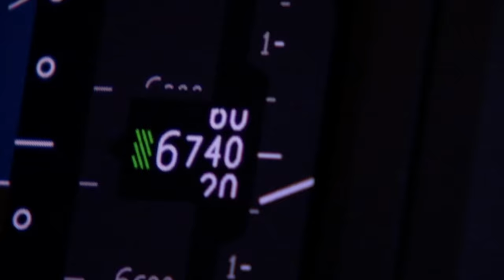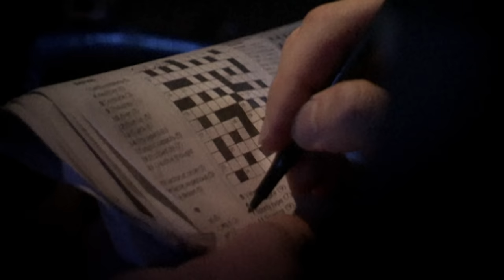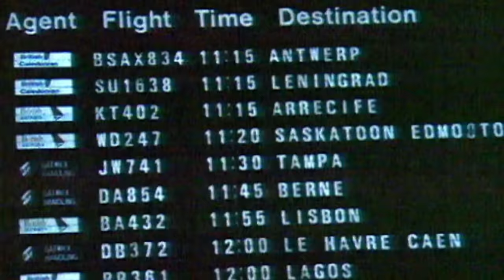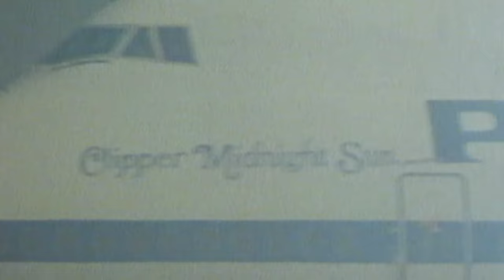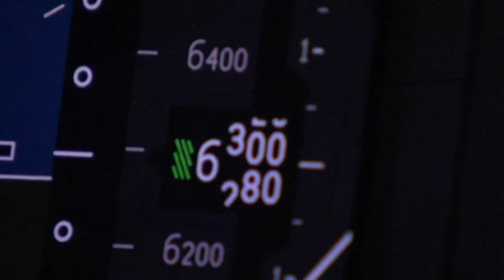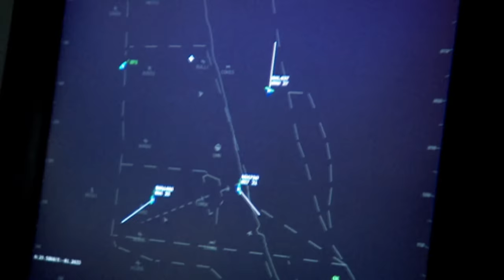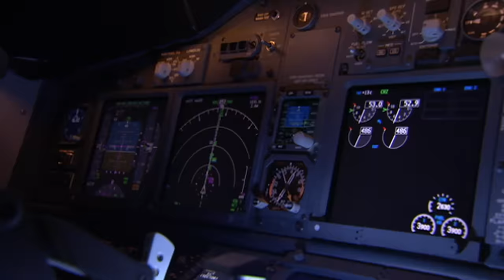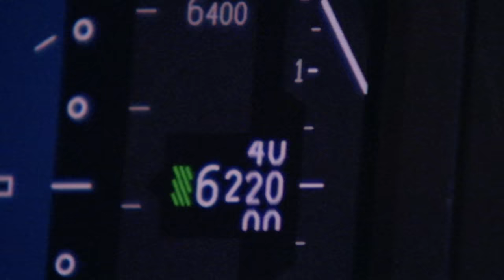The Devastating Mid-Air Collision Of AeroMexico Flight 498 | Air Crash Confidential S1 E1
Take a behind-the-scenes look at the 1986 collision between AO Mexico Flight 498 and a light aircraft over Los Angeles, the 1976 Zagreb midair collision, and BA Flight 476 and Adria Flight 550. The video concludes with a poignant account of the 2002 collision near Zurich, underscoring the critical role of technology like TCAS and the human-machine interaction challenges in aviation safety.

Air Crash Confidential takes us on a behind-the-scenes look at some of the most infamous plane crashes in history, and how these crashes were discovered, investigates and eventually improved current air transport.